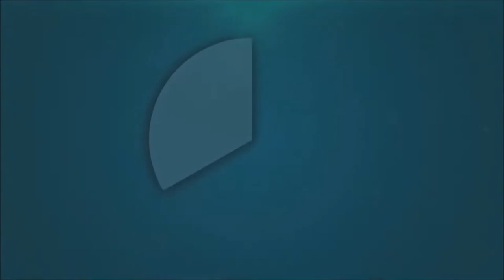Riley's Story {Sims 2} ~ Dating the Flames!